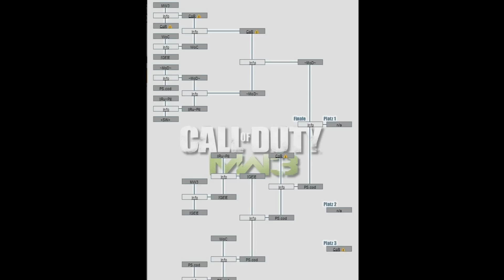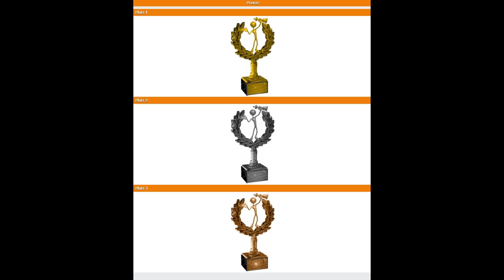COD - MW3 eSportGames - CUP FINALE | Ankündigung - Livestream [HD]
... COD - MW3 eSportGames - Cup Finale | Ankündigung - Livestream (deutsch HD)

Kommt zum Public Viewing auf das eSportGames TeamSpeak und lernt neue Gamer und Clans kennen, hier die TS Adresse: 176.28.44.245:9988

DANKE! :)

COD MW3 Hardcore Quick Tourney 8er Double K.O. 5vs5 Livestream am 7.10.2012 um ca. 19:30 Uhr. Es kommentieren für euch DirtyHarryLP und Pink Panter, hier der Link zum Livestream:

(eSportGames)

Zusätzliche Tags: "call of duty modern warfare 3" call of duty modern warfare 3. deutsch deutscher games cod mw3 esport cup finale